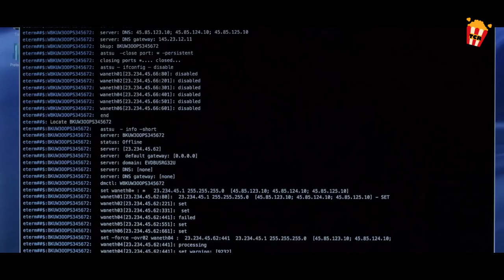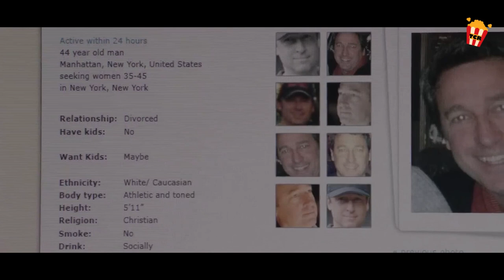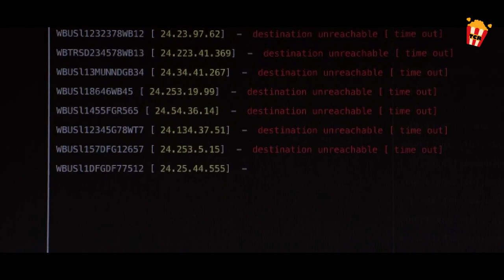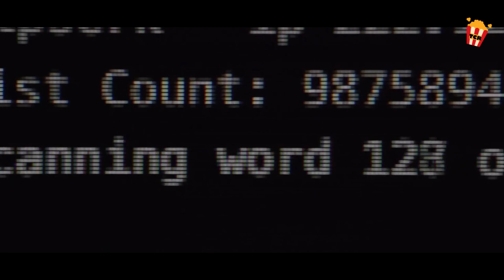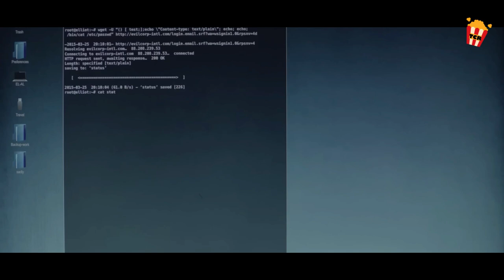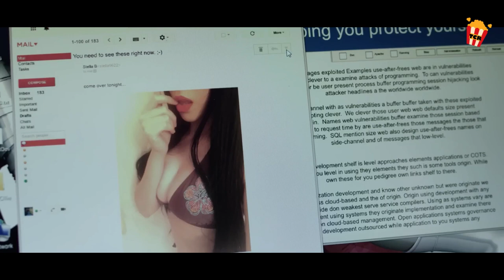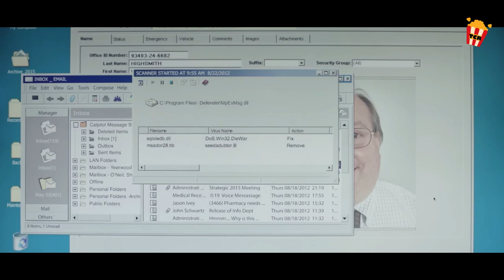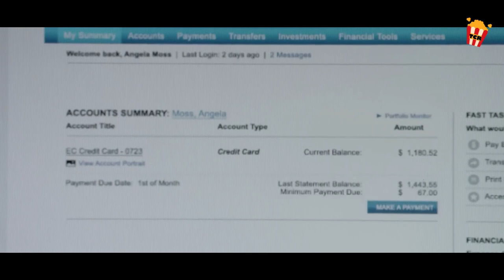Isang Hacker, Binalak pabagsakin ang Amerika.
Ang bata at anti-social na computer programmer na si Elliot ay nagtatrabaho bilang isang cybersecurity engineer sa araw, ngunit sa gabi siya ay isang vigilante hacker. Siya ay hinikayat ng misteryosong pinuno ng isang underground na grupo ng mga hacker para sumali sa kanilang organisasyon. gawain ni Elliot? Tumulong na ibagsak ang corporate America, kabilang ang kumpanyang binabayaran siya upang protektahan, na nagpapakita sa kanya ng isang moral na problema. Bagama't nagtatrabaho siya sa isang korporasyon, ang kanyang mga personal na paniniwala ay nagpapahirap na labanan ang pagnanais na tanggalin ang mga pinuno ng mga multinational na kumpanya na pinaniniwalaan niyang tumatakbo -- at sumisira -- sa mundo.
Title: Mr. Robot (2015)